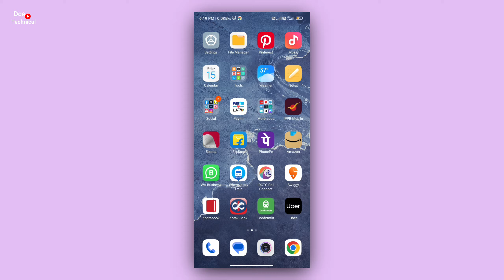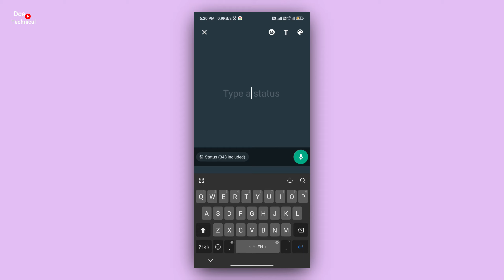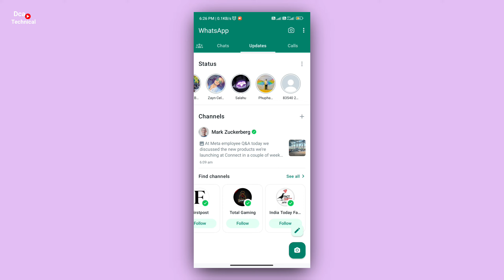Whatsapp new update | whatsapp channel | whatsapp status update (2023) | whatsapp channel kya hai?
Your quries -
Whatsapp channels
whatsapp channel follower kaise badhaye
whatsapp channel delete kaise kare
whatsapp channel kaise promote kare
whatsapp channel me followers kaise badhaye
whatsapp update on status
whatsapp status find channel
whatsapp find channels
whatsapp channel kaise delete kare
whatsapp channel settings
Whatsapp channel kya hai kaise use kare
whatsapp channel me followers ko kaise hataye
whatsapp channels new update
whatsapp channels update 2023
whatsapp channel username kaise set kare
whatsapp channel features
whatsapp follower
whatsapp par followers kaise badhaye
hw to increase followers on whatsapp
how to create channel on whatsapp
whatsapp channel complete detail

What Is WhatsApp Channel and How To Create